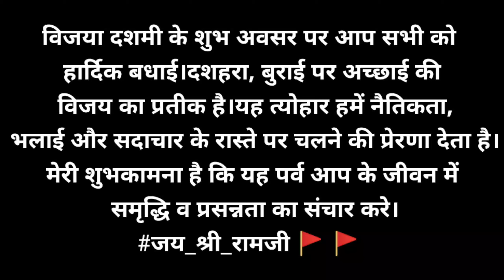मेरे गांव का दशहरा देसी स्टाइल में (My Village Dussehra celebration With Chillar Party)